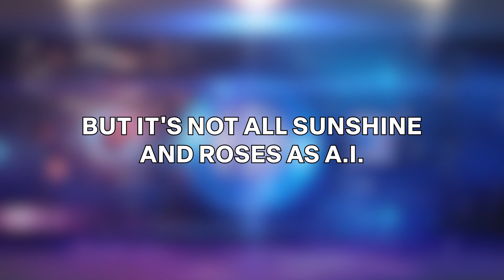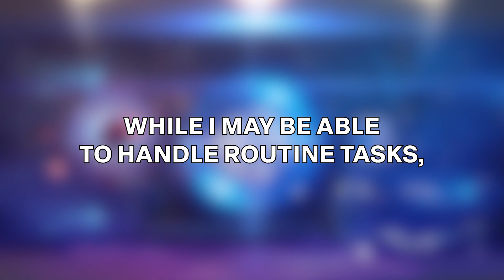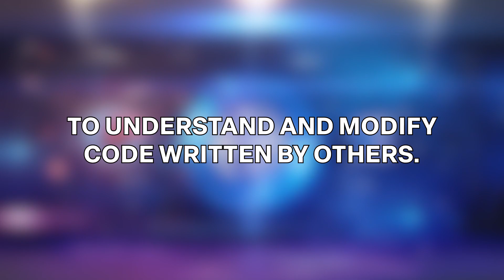You Won’t Believe the Shocking Ways AI is Changing the World Right Now! NeuroHub Podcast.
Are you ready for the future? Because it’s already here, and it’s powered by artificial intelligence (AI). From self-driving cars to personalized shopping recommendations, AI is changing the way we live in ways you might not even realize.